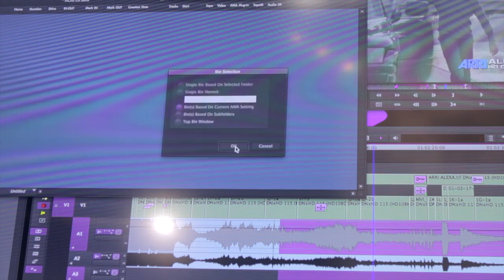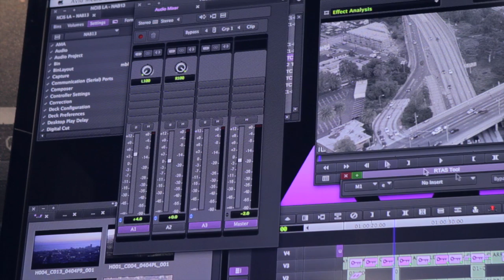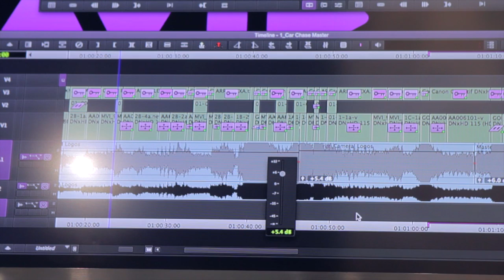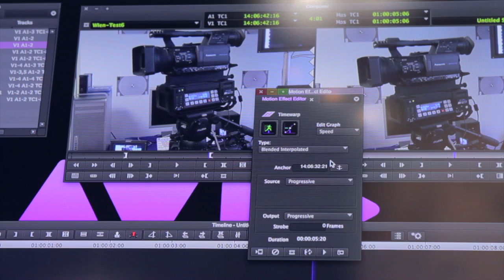NAB 2013 : Avid Media Composer 7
Mathieu rencontre Matt Feury de chez Avid pour nous parler des nouveautés sur le logiciel Avid Media Composer 7.